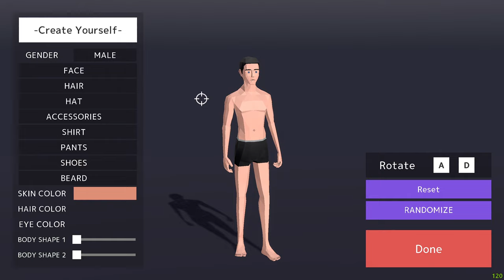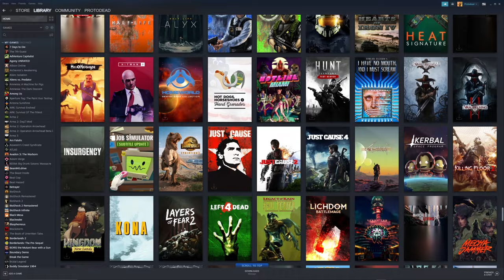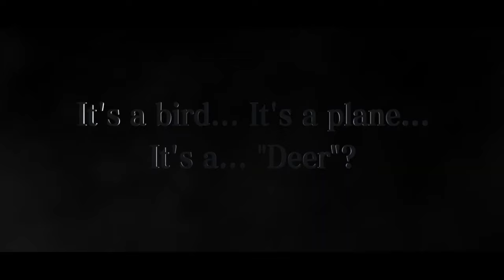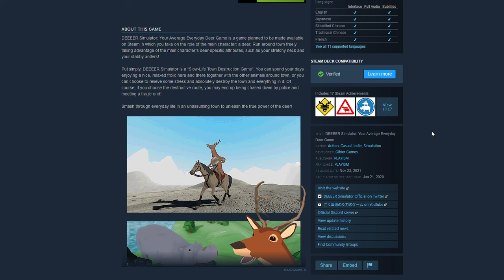Let's try out: DEEEER Simulator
Hey guys! Put simply, DEEEER Simulator is a “Slow-Life Town Destruction Game”. You can spend your days enjoying a nice, relaxed frolic here and there together with the other animals around town, or you can choose to relieve some stress and absolutely destroy the town and everything in it.

RECENT REVIEWS: Very Positive (48)
ALL REVIEWS: Very Positive (2,902)
RELEASE DATE: Nov 23, 2021
DEVELOPER: Gibier Games
PUBLISHER: PLAYISM

this video series was originally meant to be a first look, or first impressions, and maybe a bit of tutorial... not a in depth sort of review or analysis, though... Enjoy!

GeForce RTX 2080 SUPER water cooled 8 GIG DDR6
Razer Blackwidow V2 with orange switches Keyboard
Corsair RMx Series (2021), RM850x, 850 Watt, GOLD, Fully Modular Power Supply
MXL Mics 770 Cardioid Condenser XLR Microphone

Adobe Premiere Elements 20 video editor
Da Vinci Resolve video editor